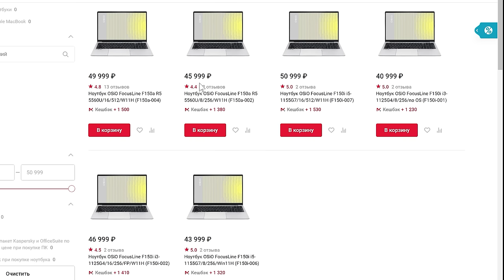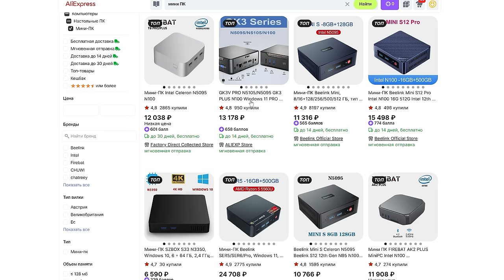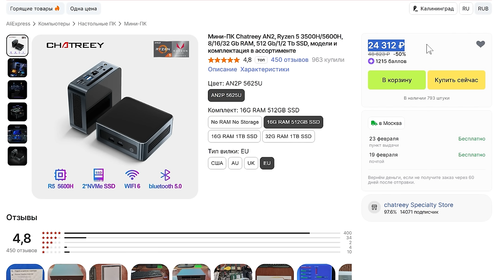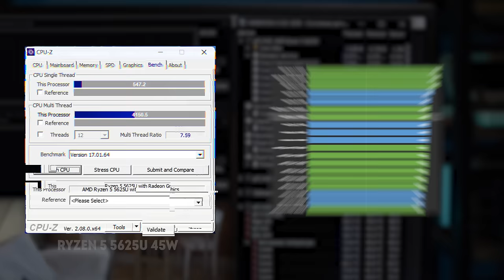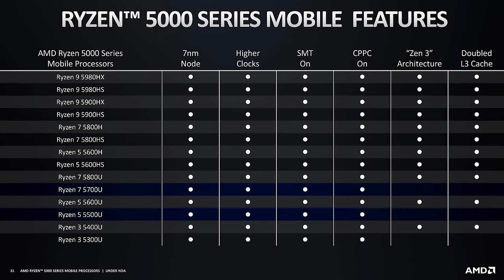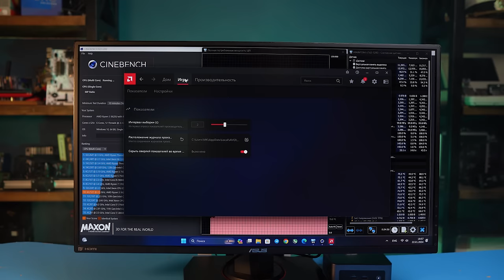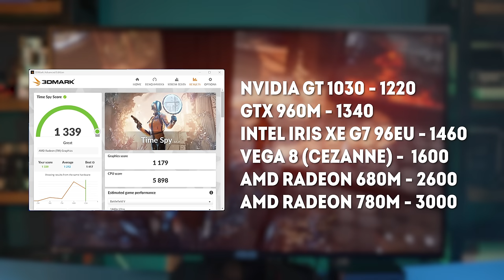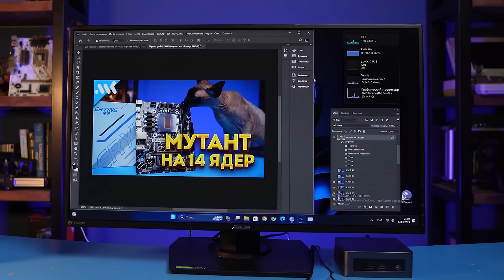Дешевые 6 ядер Ryzen | Лучший мини ПК из Китая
Недорогие китайские мини ПК – новый тренд. Компьютеры за 20 тысяч размером с ладонь активно набирают популярность – но как выбрать среди них лучший? На что способны мобильные Ryzen 5000 после тонкой настройки? Какие неттопы стоит обходить стороной? Тестируем мини-ПК Chatreey, он же GenMachine на Ryzen 5 5625U с Vega 7.

00:00 – Вступление МК
03:22 – Изучаем рынок миников
04:46 – Наш Ryzen 5 5625U, что внутри?
07:19 – Настройка процессора
09:44 – Какой процессор выбрать?
10:43 – ОЗУ и графика Vega 7
12:43 – Тесты
17:02 – Выводы

Реклама ERID: LjN8K79V8. ООО "АйСиЭл Техно". ИНН: 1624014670